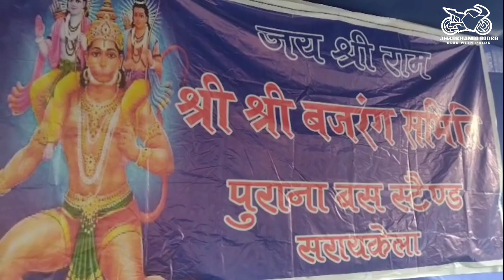Seraikela ka Ram Navmi Julus सराइकेला का राम नवमी जुलूस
सरायकेला का रामनवमी जुलूस काफी उत्साहवर्धक रहा। भक्तों की भीड़  और ढोल नगाड़ों के आवाजों से पूरा इलाका गूंज गया। सरायकेला के सभी अखाड़ों ने अपना प्रदर्शन किया।

और शांतिपूर्ण तरीके से रामनवमी का जुलूस का कार्य संपन्न हुआ। इस जुलूस की कुछ झलकियां जिसे मैंने अपने कैमरे में कैद की इस ब्लॉग के माध्यम से मैं आपको दिखाना चाहता हूं।